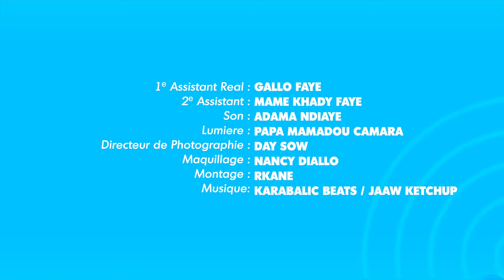Allô Wave - Episode 11: Wave waay ! Jaaw Ketchup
La satisfaction de nos clients, c'est ce qui motive nos plus de 800 collaborateurs à donner le meilleur d'eux même pour vous offrir la meilleure expérience mobile money. Merci à tous les clients et partenaires qui nous accompagnent au quotidien.
À vos côtés aujourd’hui et toujours !

Casting 👇🏾
Client Wave: Jaaw Ketchup
Conseiller Service client Wave: Jaaw Ketchup